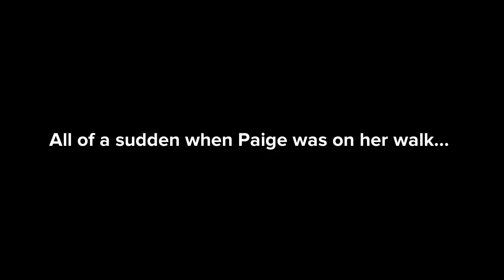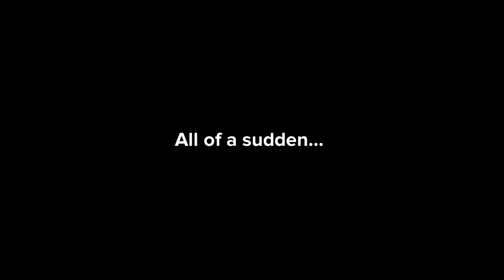(For @PlotaGirl) Paige’s Encounter With An Old Friend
Characters
Paige
Lexi Gainsford
Paula Hadresham
Michelle Brooksmith
Mike Brooksmith